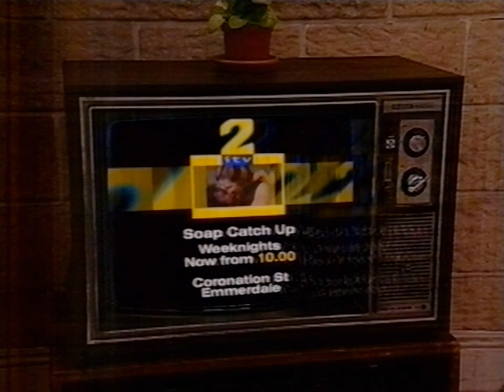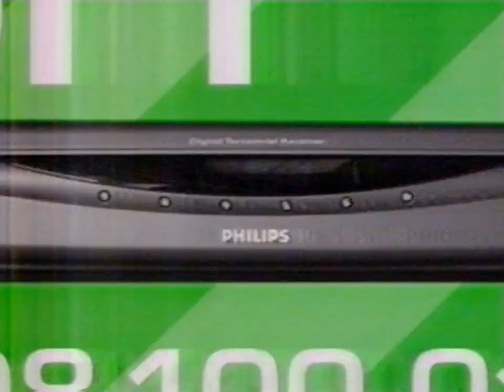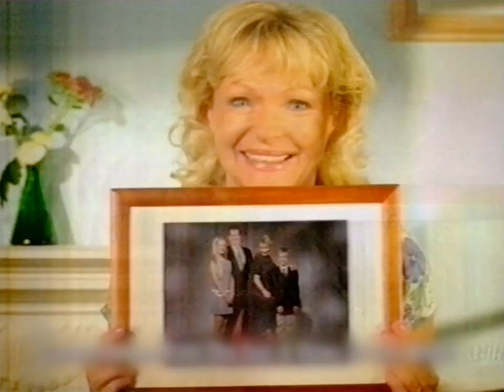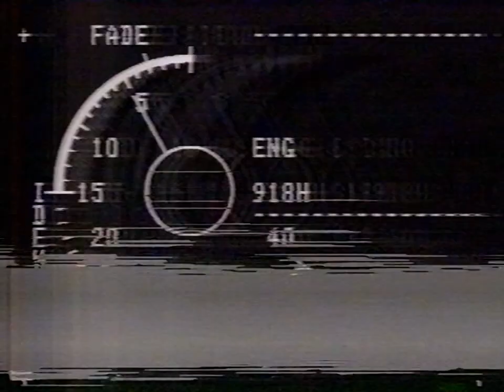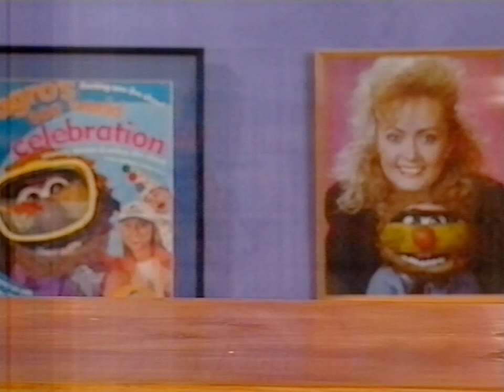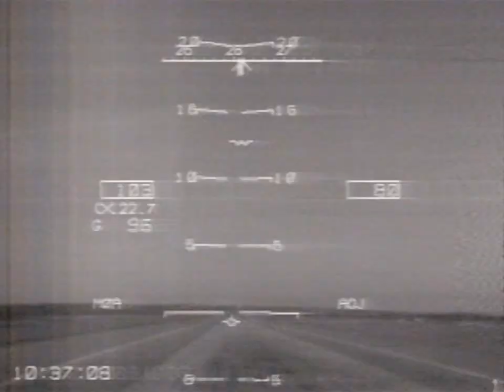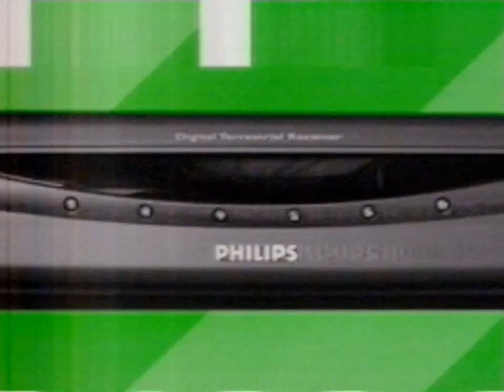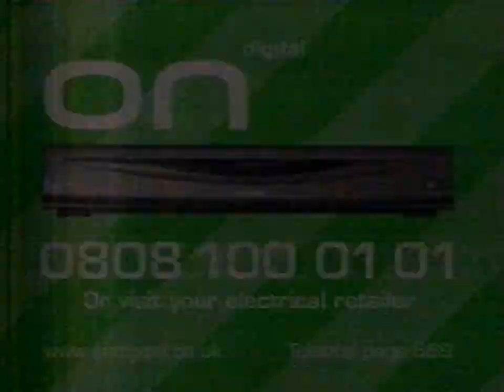TV Nightmares 3 (1999) - FULL EPISODE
Steve Penk presents his third volume of television bloopers from all around the world, as packaged up and broadcast by LWT back in 1999 (Saturday, 11th September, according to James Mitchell in the comments), and featuring guests Melinda Messenger and Matthew Kelly. I'll be perfectly frank: I only skim-watched this, because certain types of out-takes absolutely tie me in knots. Something to do with the anticipation of being certain things are about to go very wrong, but not knowing how, I think. But don't let me put you off! Most of what I did see was funny enough, and after a quick search of YouTube it seems not to already be 'out there' (unless I'm missing something), so here we are.

Please be aware that there are moments which are a little naughtier than regulars of this channel may be expecting. Nothing too outrageous for 90s ITV, though.

Just in case the chapters cooperate, for once:

0:00 Ads and promos
3:12 Part 1
20:34 Part 2
37:32 Part 3
53:10 Ads and promos